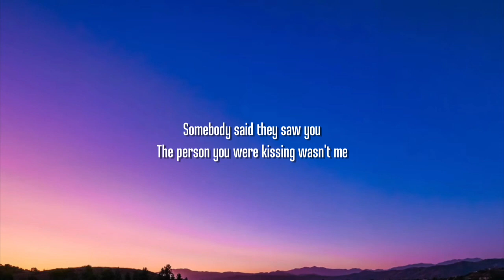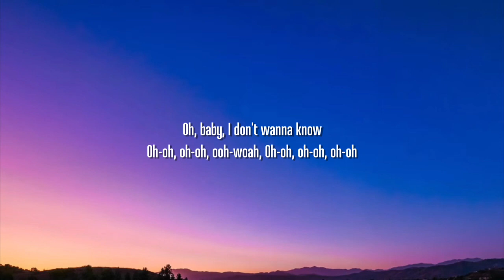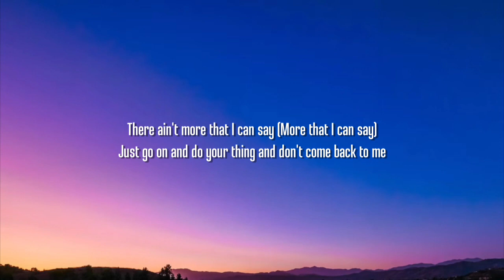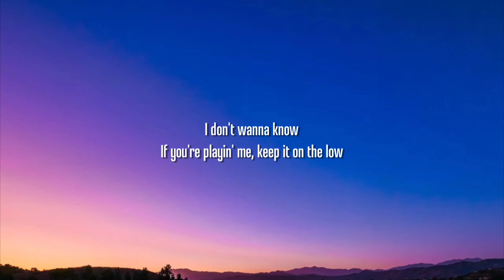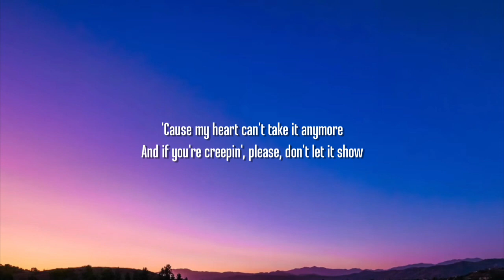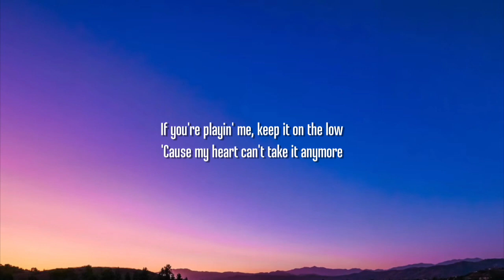Metro Boomin, The Weeknd, 21 Savage - Creepin' (Lyrics)